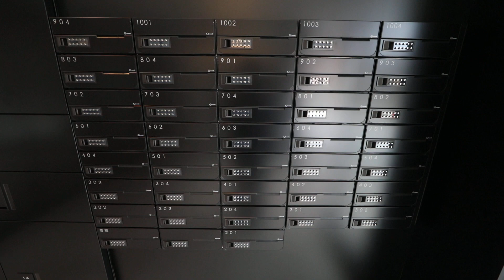ビーロット平安通レジデンス 外観 名古屋 エムホーム今池